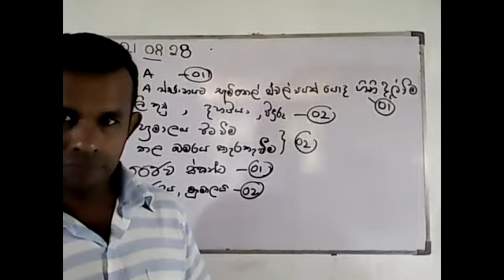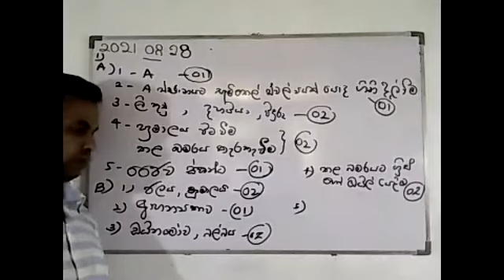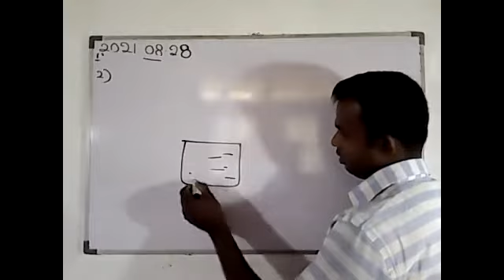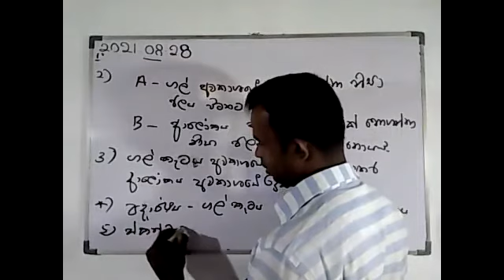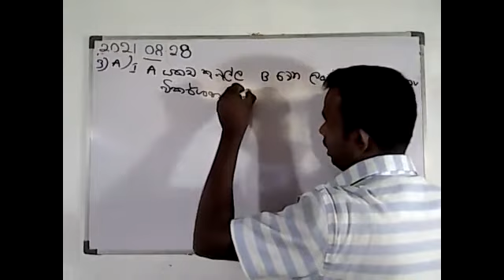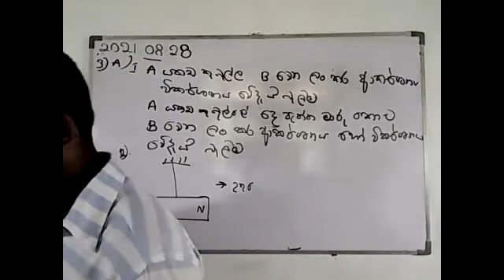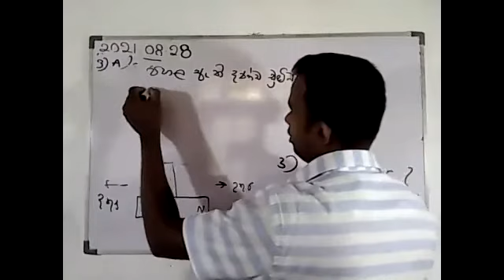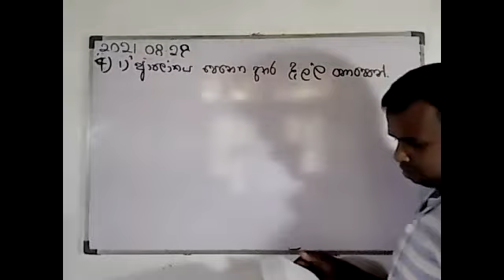Grade 6 Science part 2